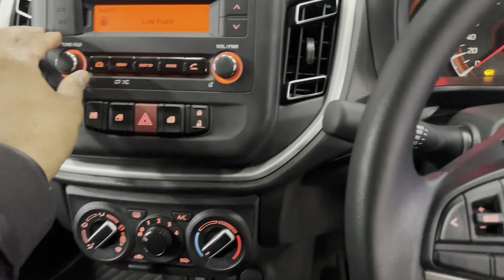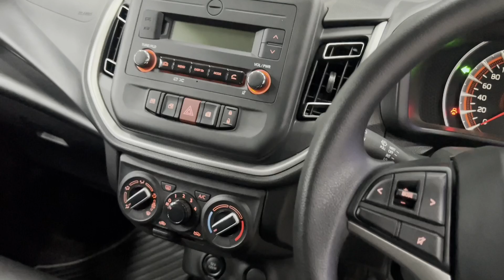New Celerio zxi Grey me Rs 55000 ka discount | price hike in January 2024 | कार लेने का सही मौका